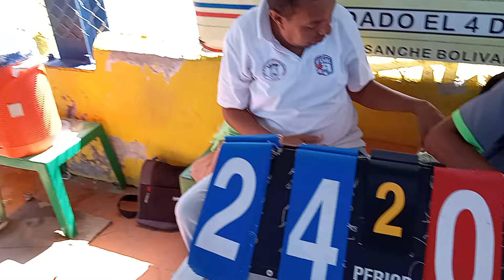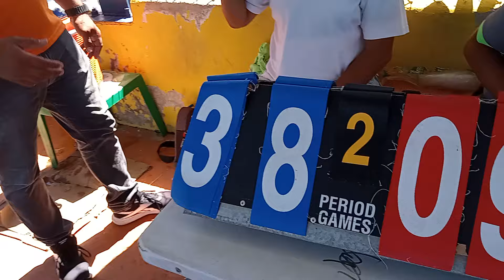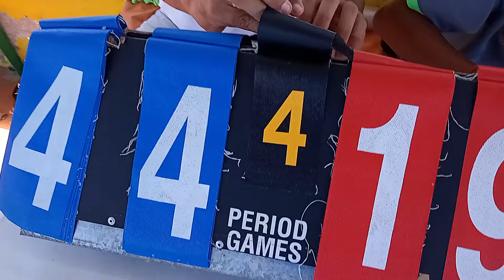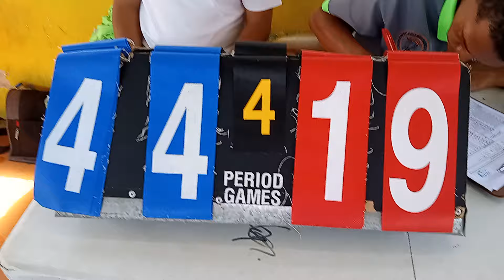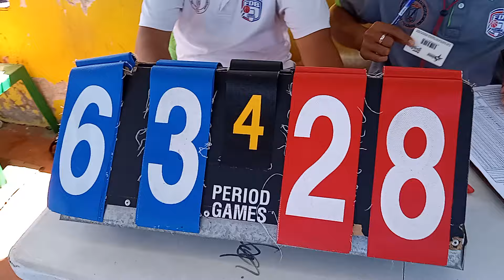INGENIO ARRIBA DERROTA CLUDEMOR INTERMEDIA ABASACA SANTIAGO 2024